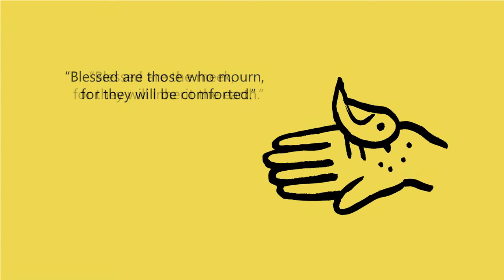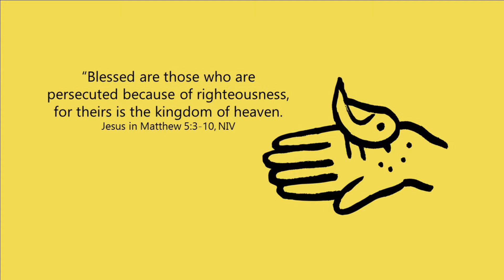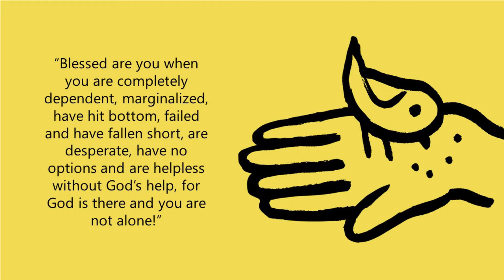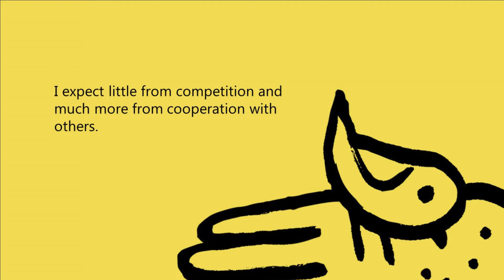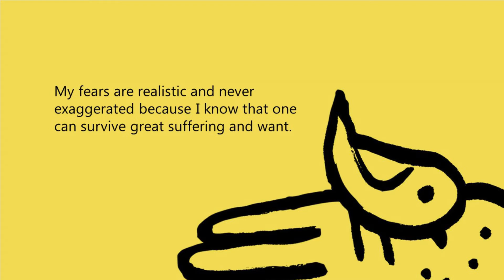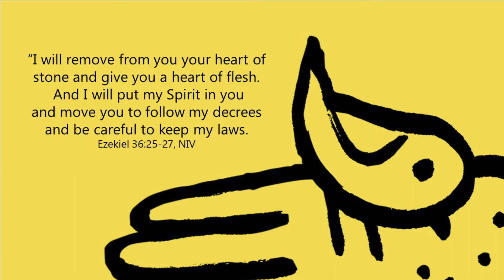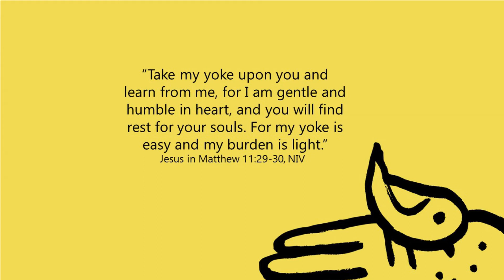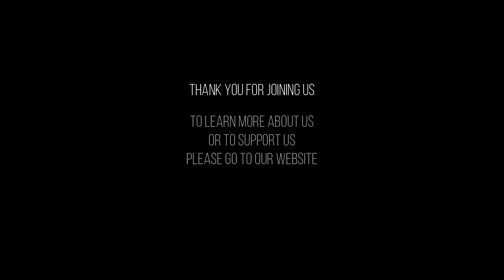Engaging God Through Spiritual Poverty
Today, Pastor John Van Sloten of Marda Loop begins a new series on The Beatitudes from Jesus’s Sermon on the Mount. The Beatitudes are blessings spoken by Jesus to us. To receive a blessing from God is to know that God is with us. Today’s topic focuses on the first part of the Beatitudes – “Blessed are the poor in spirit for theirs is the kingdom of heaven.” Pastor John discusses what it means to be “poor in spirit.” Those of us who have hit rock bottom, who are desperate, fallen short, are left with no options certainly can fall into this category. However, this is exactly where we can find God: walking with our spirit, crushed and looking for a way out as we may be, blessing us and inviting us to let him in on our life’s journey.

If you would like a copy of the Spiritual Practice that Pastor John refers to in his talk, Come visit our website and look under Pastor John's Corner, or contact us at and we will be happy to add you to our email list!

To donate to Marda Loop Church or to discover more about our church and Pastor John Van Sloten, please visit our